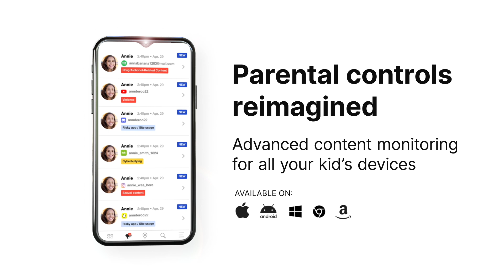120 Marathons to Protect Kids Online (with Ben Tracy)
Ben Tracy is running across America to keep kids safe online. 120 marathons in 120 days, engaging at schools, community groups and with lawmakers along the way to raise awareness about issues of online safety for children.

Ben and his team stopped in the middle of Kansas to give Scrolling 2 Death an update on their progress and give advice to parents.

Follow the Tracy Trek on their website and Instagram.

About Ben Tracy

Ben Tracy is a leading keynote speaker on digital citizenship, online safety, and responsible social media use. Drawing from personal experience, Ben shares his compelling story about the impact of teenage social media usage at schools and organizations nationwide.

Ben is currently running across America to advocate for youth online safety. He is running a marathon each day for 120 consecutive days while speaking at schools and organizations along the way. His mission is simple: Keep Kids Safe.

As the founder of Safe Social Network, Ben provides essential online safety resources for students, parents, and educators. He speaks to more than 100,000 people each year and volunteers his time to help families report online predators and internet crimes to law enforcement. Additionally, he awards scholarships annually to high school seniors who actively promote positive social media usage, mental health awareness, and anti-bullying.

Ben graduated magna cum laude from Saint Xavier University in Chicago, where he double-majored in Business and Political Science. While at SXU, he served as captain of the track team and was a member of the student senate.